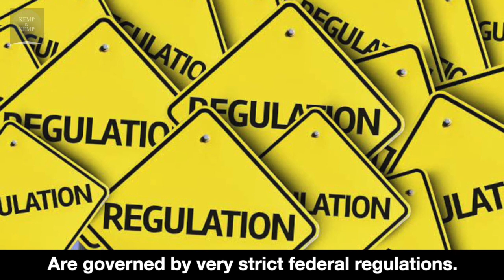Tom Kemp Trucking Accident Attorney In Maryland